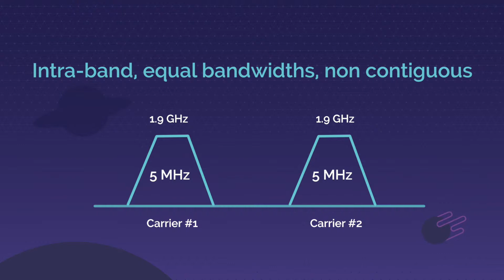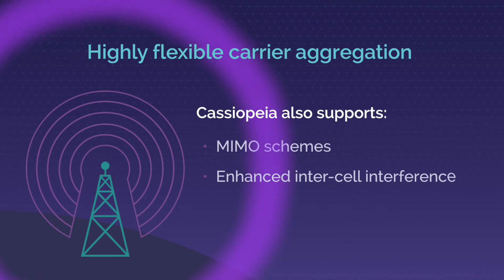Cassiopeia LTE-Advanced Platform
Cassiopeia is Sequans’ Category 6 LTE-Advanced chipset platform for high performance, high throughput LTE devices.